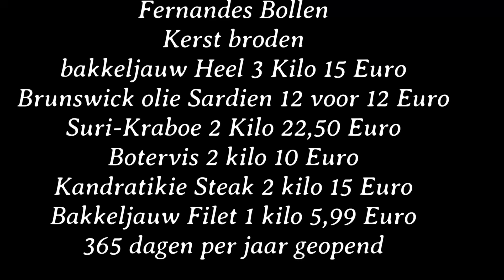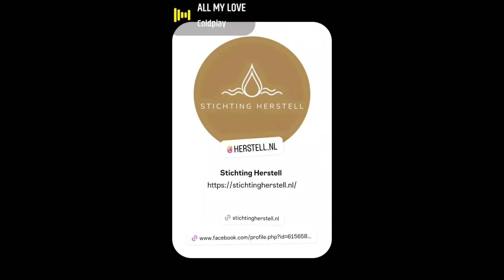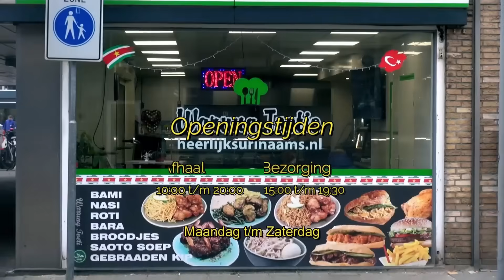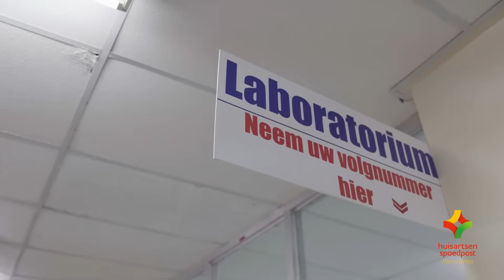Suriname, Dhr Slimmie zijn mening, de situatie hoe het beter kan, van niets weer iets maken